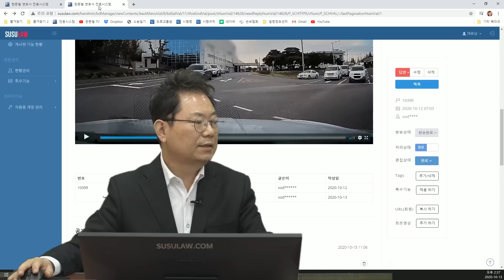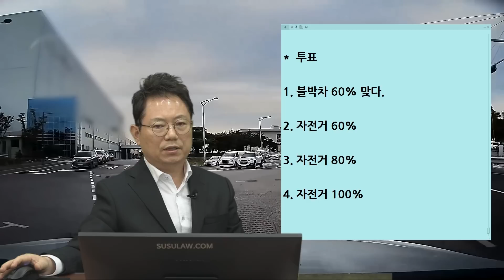7819회. 자전거가 나올 수 없는 곳에서 나오다 사고가 났는데 60 대 40은 억울합니다!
(b10399, 갈 수 없는 곳으로 역주행한 자전거

갈 수 없는 곳으로 역주행 하던 자전거와의 접촉사고.
보험사에서 (블박차)6 : (상대차)4가 말함.

[투표]
1. 블박차 60% 맞다. (4%)
2. 자전거 60% (%)
3. 자전거 80% (16%)
4. 자전거 100% (80%)

자전거가 갈수 없는 곳으로 들어갔고 역주행 했기에 마음은 자전거 100이고 싶으나, 신호등 없는 교차로에 좌회전할 수 있는 도로였기에 뭐가 나올 것을 예비해 빵 하거나 속도를 줄였다면 하는 아쉬움 20~30% 정도. 억울하지만 중앙선 끊긴 곳에서 좁은 공간이지만 자전거나 오토바이가 나올 수 있기에 블박차에게 과실이 있다 볼 수 있다. 당연히 자전거 잘못이 훨씬 커야 함.